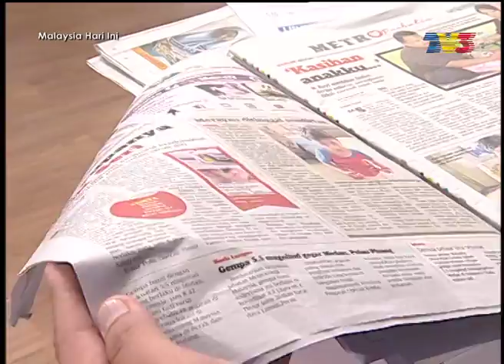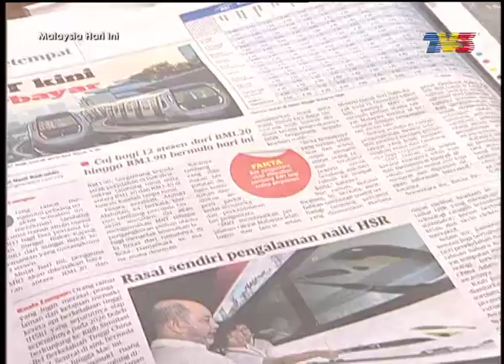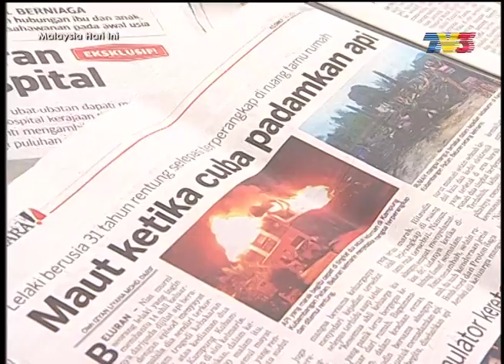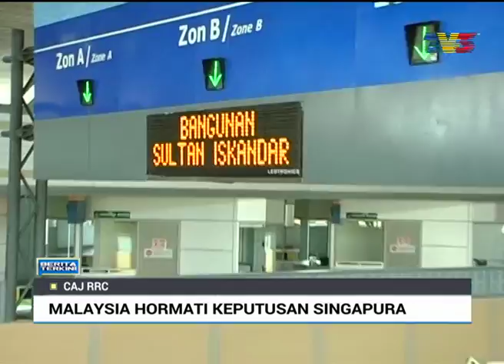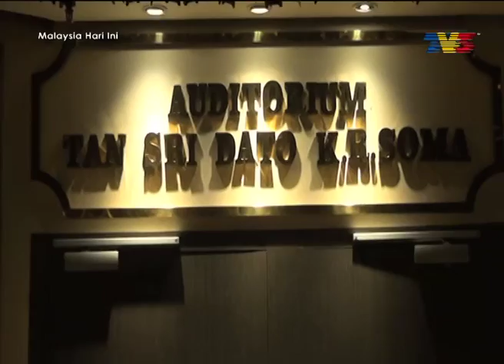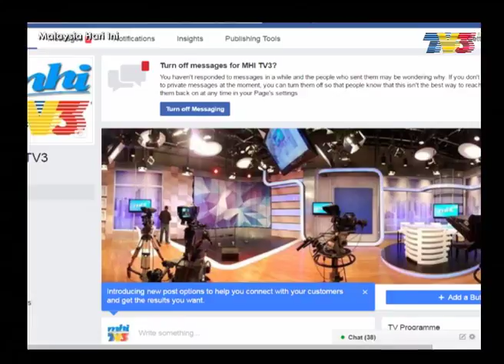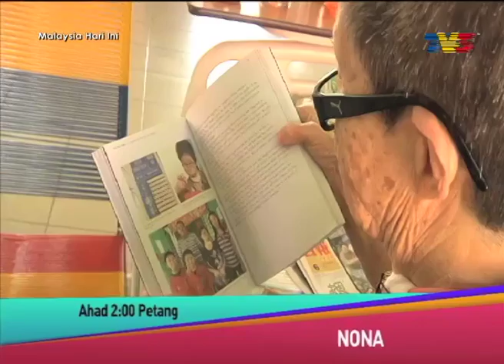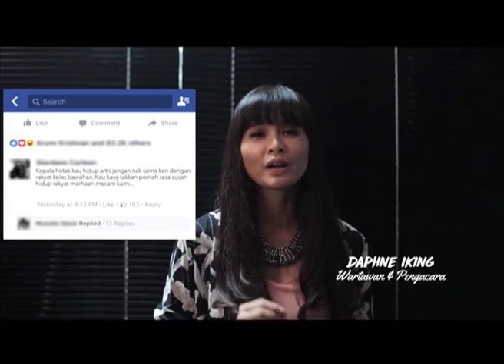Malaysia Hari Ini (2017) | Episod 12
Hos: Izwan Azir Saleh, Zaim Helmi Zaini, Ally Iskandar, Hazlin Hussain, Ahmad Fedtri Yahya,Saiful Nizam Ismail

Dapatkan bahan-bahan berita terbaru di dalam negara dan juga antarabangsa termasuklah beberapa segmen menarik bersama penyampai MHI.